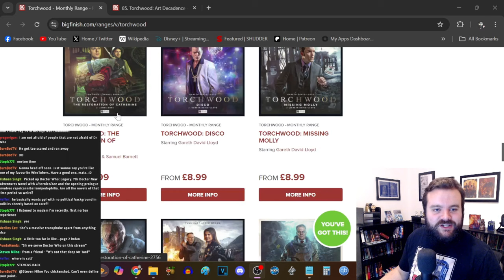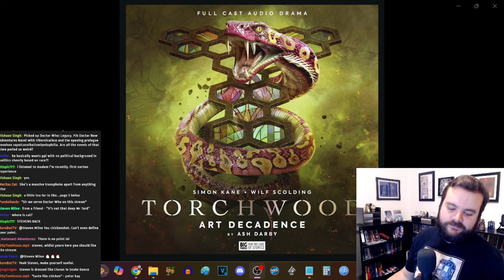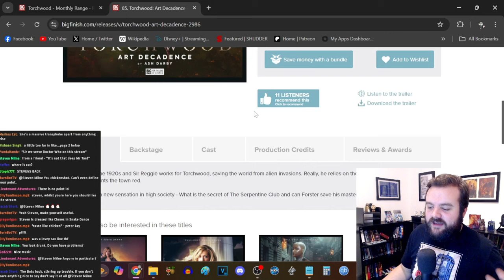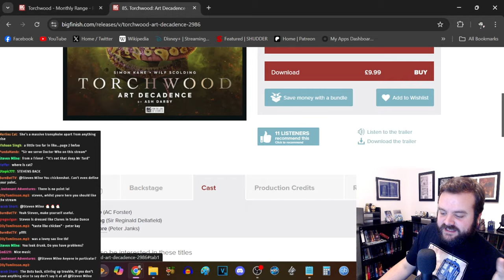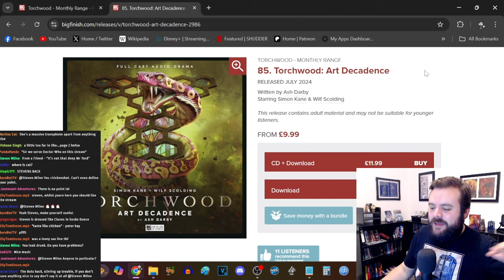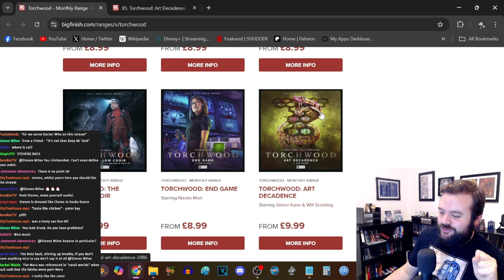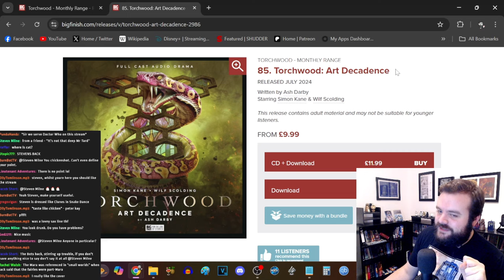Torchwood: Art Decadence - Big Finish Review